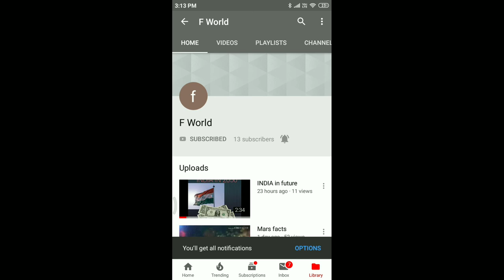How to make Kambu dosai